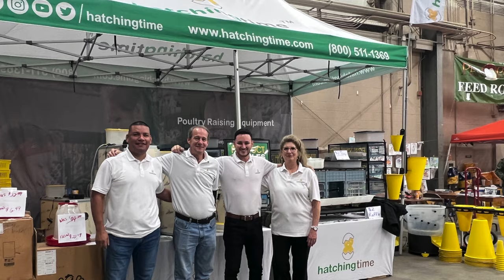Hatching Time / Ohio National Poultry Show (2022 Sponsor)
We had a great time at the Ohio National Poultry Show this year! There were some good looking birds there. We hope to see everyone again next year. - The Hatching Time Team

Sanitary Poultry Equipment: Incubation, Brooding, Breeding, Processing

Hatching Time offers the most hygienic and technologically advanced chick & game bird supplies on the market.

From incubation to processing, 🥚 🐤 Hatching Time offers everything you will need for your quail, chicken, partridge, turkey, duck, pheasant, geese or other birds.

For At-Home Poultry Enthusiasts, Homesteaders, Farms, Breeders, Hatcheries and Educators. Start Raising Happy, Healthy Birds Today.

🔥 FREE Ground Shipping Over $100